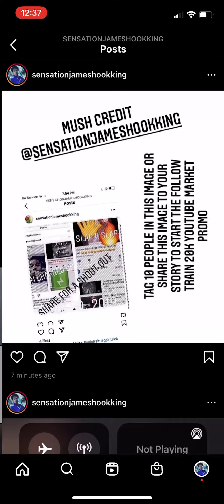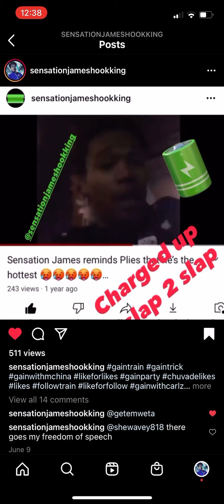You cannot deny these facts and be good